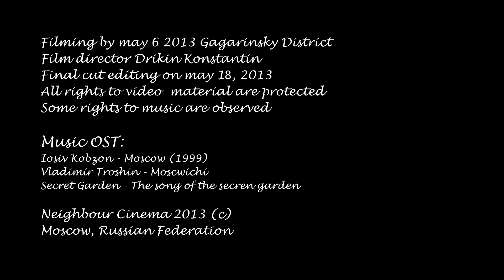Шествие 6 мая 2013 Москва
Россия, Москва, Гагаринский район. Шествие ветеранов и жителей района от ГОУ СОШ № 26 к Вахте Памяти с возложением цветов у памятника павшим воинам Университета Нефти и Газа им. Губкина.
Так же на видео дочь генерала Родимцева и директор музея Боевой Славы 13 Гвардейской Мото-Стрелковой Дивизии.